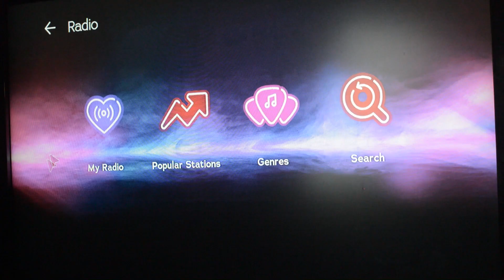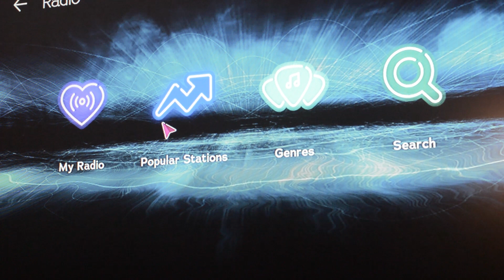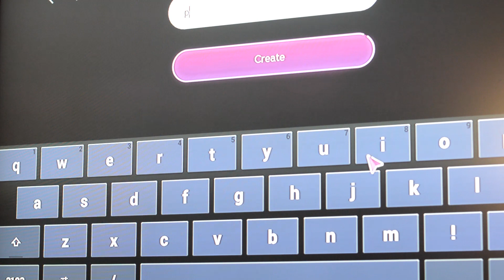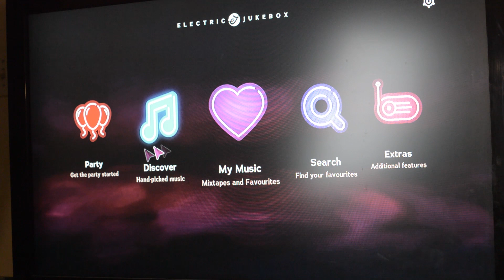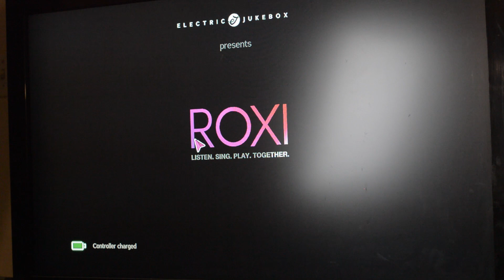Electric Jukebox: Perfect Music Steaming Device For Your Family's Home Theater!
STHQ Social